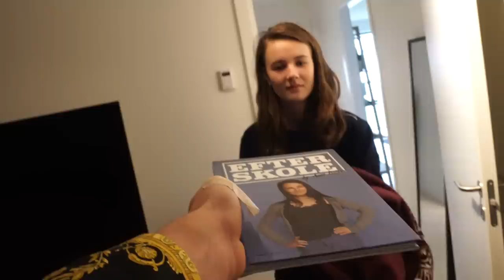ANNA ER MIG FOR EN DAG - Alexander Husum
Jeg fik en idé om at det kunne være sjovt at bytte liv med Anna.
Vil i se mig være Anna? Så like videoen!

Min Instagram: AlexanderHusum

Min Snapchat: Alexanderhusum